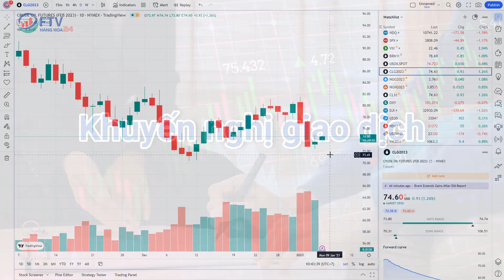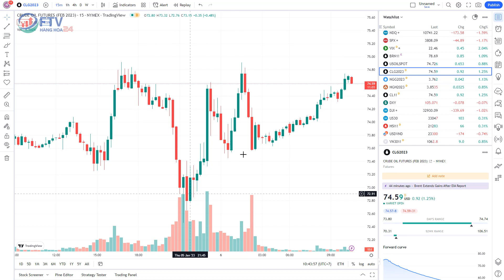Dầu Thô Phục Hồi, Cơ Hội Mở Mua! - Ngày 06/01/2023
Hàng hóa 24 xin gửi đến Quý nhà đầu tư những nhận định thị trường hàng hóa trong phiên giao dịch ngày 06/01/2023. Chuyên viên phân tích của chúng tôi sẽ chia sẻ về nhận định thị trường hàng hóa nhóm Năng lượng & Kim loại và các cơ hội giao dịch ngày 06/01/2023. Chúc Quý nhà đầu tư có một ngày giao dịch thành công!

Bản tin được cập nhập mỗi tuần nhằm mang lại những thông tin bổ ích đến Quý Nhà Đầu tư một cách kịp thời nhất. Rất mong tiếp tục nhận được sự ủng hộ nhiệt tình của Quý Nhà Đầu Tư để chúng tôi có động lực phát triển hơn nữa.

Mời các bạn hãy tìm hiểu thêm các thông tin từ các cổng thông tin chính thức của chúng tôi tại: